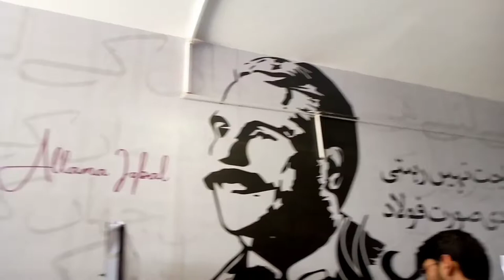visit to superior university lahore and azra naheed medical college||life at azra naheed